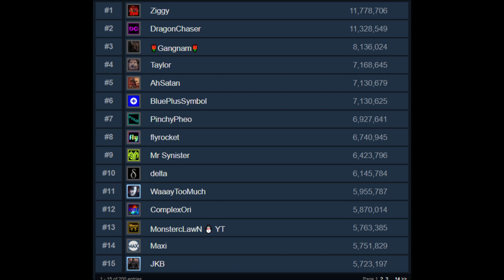ShellShock Live | Special Events Episode #5 | BluePlusSymbol Gets Global Rank 5!!!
In this video my friend BluePlusSymbol achieved Global Rank #5 on the XP Leader board.

I wasn't able to be present to record so appreciate my good friend Hollywood Collins stepping in and getting me a copy of the special event. Also thanks to BluePlusSymbol for his #5 animation.

Best of luck Blue on your quest to be Global Rank #1!

Music Featured:
Watch It Glow - Silent Partner
Seagull - Everet Almond

I'd also like to thank my good buddies at Hollywood Regime for their work on the intro and the eye-popping thumbnail. If you have the time please check out their channel and maybe you'll find a new song that catches your ear!